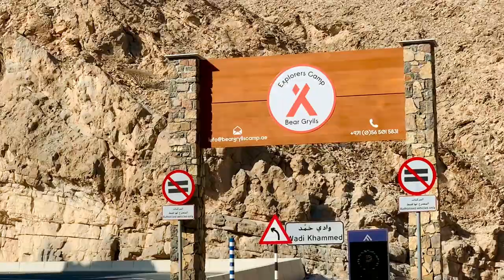Top of the Mountains | UAE | dog trip | German Shepherd | Mountain View Part 1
Amazing Road Trip with my Best friend to the top of Highest Mountain Jabal Jais in UAE ( Ras Al Khaimah )